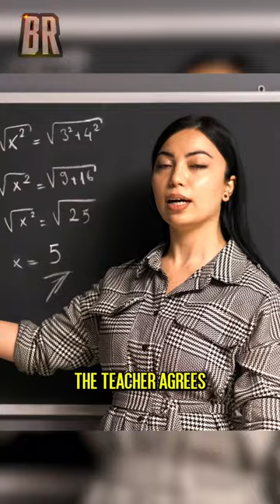Bad TV Show Idea | Museum Heist